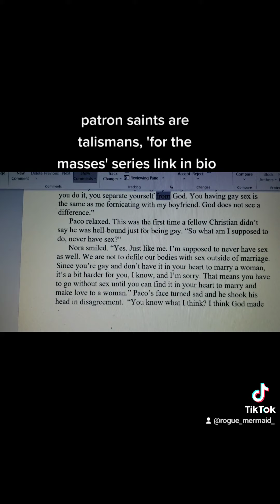patron saints are talismans